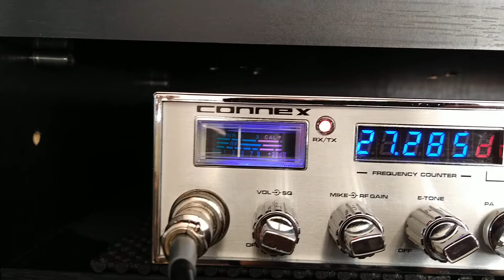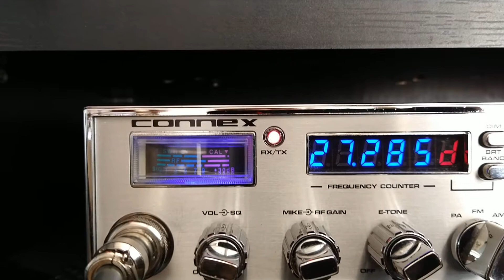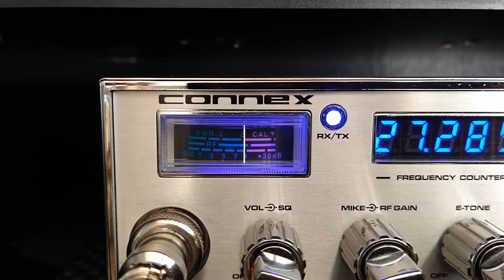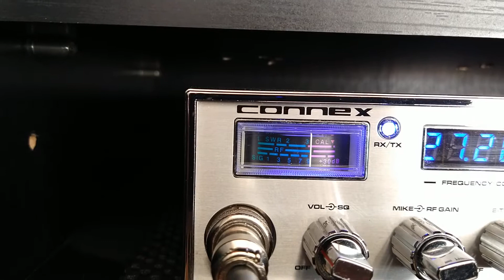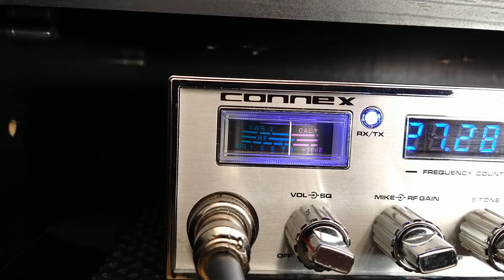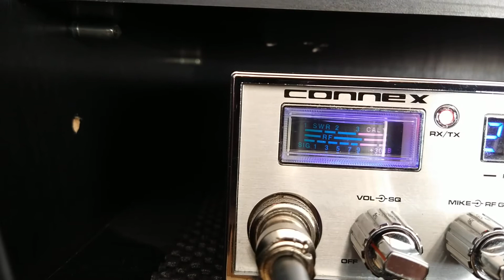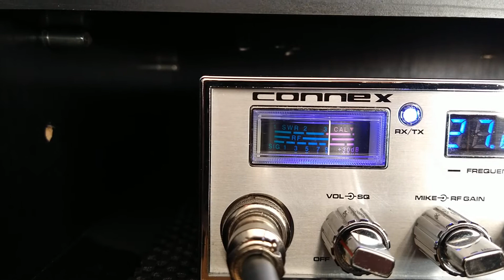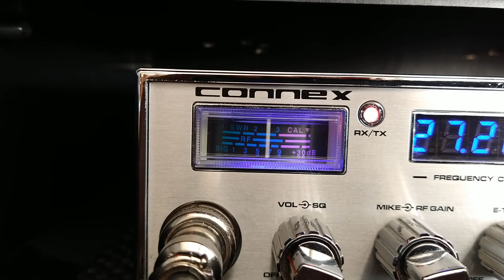Channel 28 skip #2 (1-12-22)